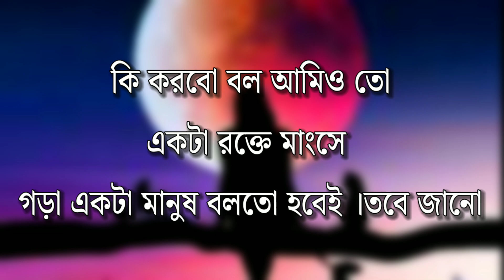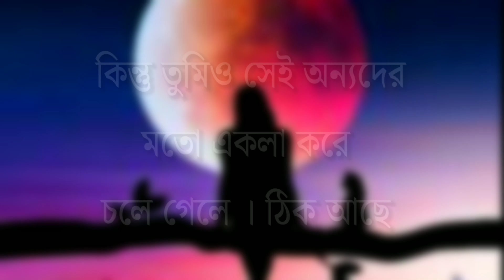Heart Broken Love story Bangla Shayari status 2024 🥀 | মন খারাপ থাকলে শোনো ।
10k♡ ㅤ 1k❍ㅤ   1⎙     100 ⌲

​🇹​​🇦​​🇷​​🇬​​🇪​​🇹​ 𝟭𝟬🇰​ ​🇸​​🇺​​🇧​​🇸​​🇨​​🇷​​🇮​​🇧​​🇪​
ᴇᴅɪᴛ ʙʏ:-▶ᴀᴍɪʀᴜʟ
Original ᴠᴏɪᴄᴇ ʙʏ:-▶Amirul
My Language:- Assamese
▩ ͟͟͞͞➳𝐀𝐄 𝐀𝐌𝐈𝐑𝐔𝐋❥☜📽️
💗 ʙʟᴀᴄᴋ ꜱᴄʀᴇᴇɴ ʟyʀɪᴄꜱ ᴠɪᴅᴇᴏ 𝐄𝐝𝐢𝐭𝐨𝐫🍧
ᴄᴏɴᴛᴀᴄᴛ:-Us▶ 🇮🇳 INDIA

🛑 IMPORTANT NOTICE : This Video is made for entertainment purposes Only, if (owner) if owners want to remove this video please Gmail us at contact : before doing anything We will respectfully remove it.